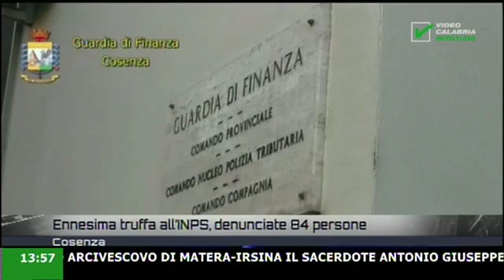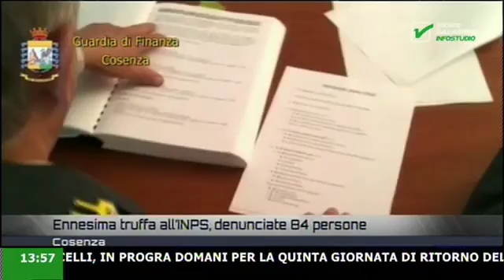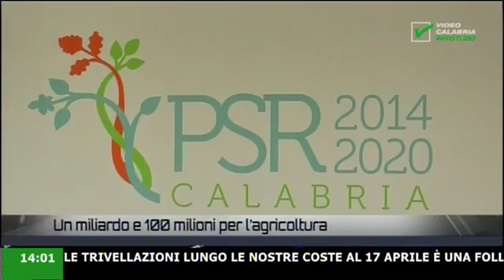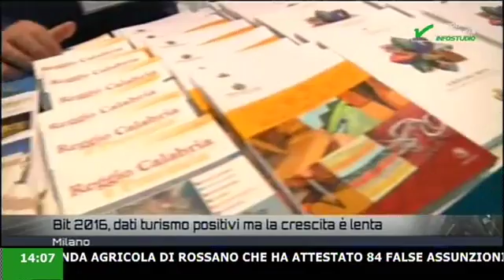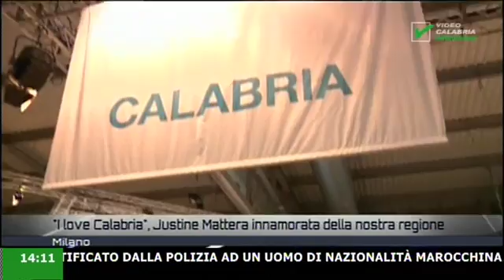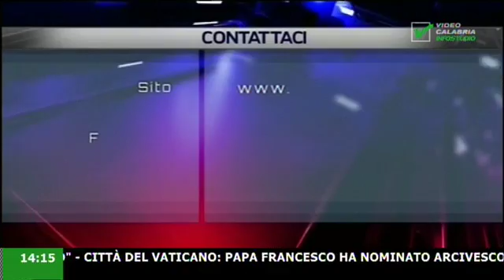Infostudio Video Calabria - Venerdì 12 Febbraio 2016 news informazione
In questa edizione:
Alfano Lo stato e' più forte di chi vuole combatterlo;
Nuova truffa ai danni dell'INPS;
Un miliardo e 100 milioni per l'agricoltura;
Turismo in Calabria,numeri in crescita;
Acqua Regione vanta credi per 323 milioni;
Presentata squadra pallanuoto crotone;